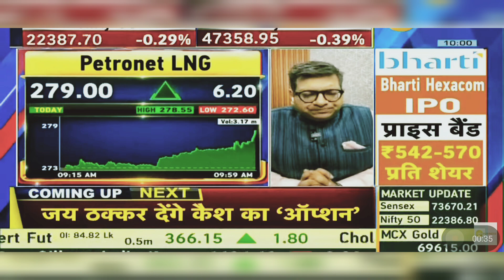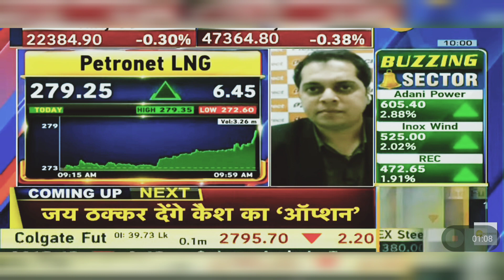Petronet LNG Share Latest News Today: Petronet LNG Share News | 3rd April 2024